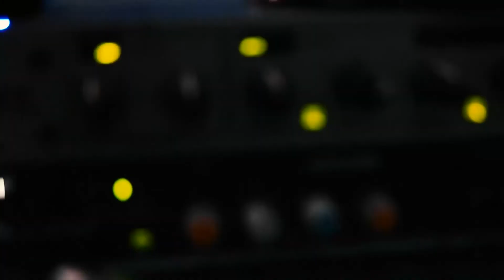POETRA - PIK R | Promosi Organisasi Dan Ekstrakurikuler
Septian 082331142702